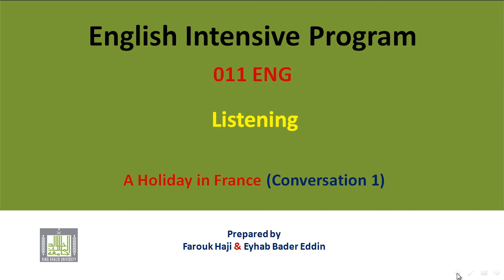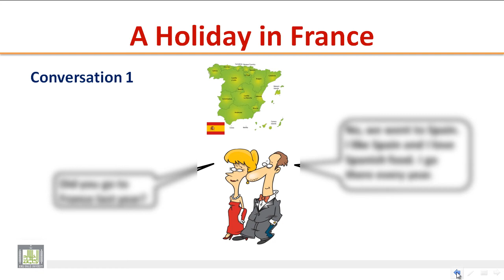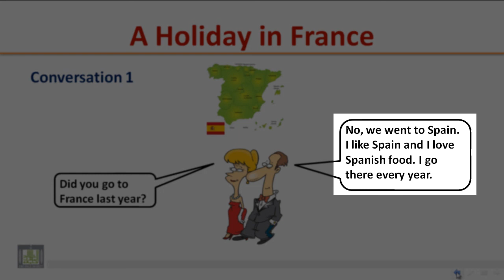LISTENING - A Holiday in France